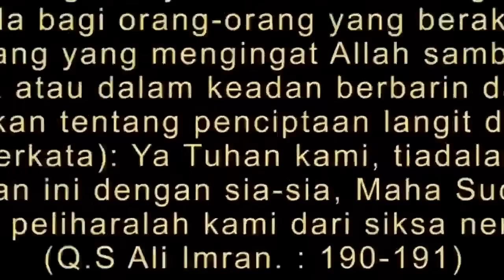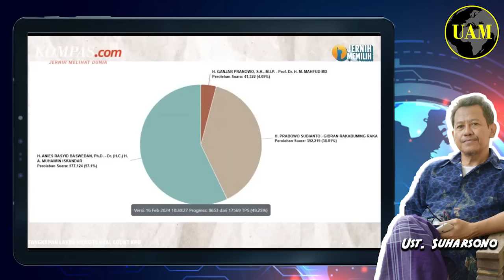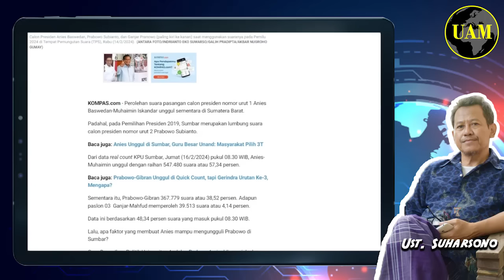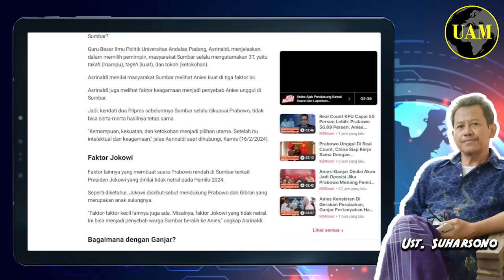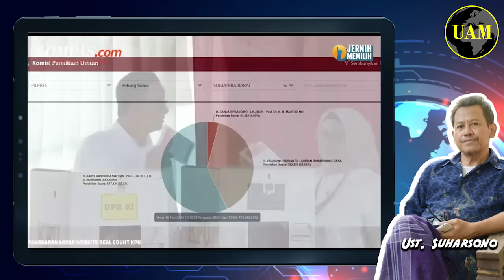Fenomena Sumbar...!! Mengapa Anies Menang Telak di Basis Prabowo; Sedihnya Si Andre...?!